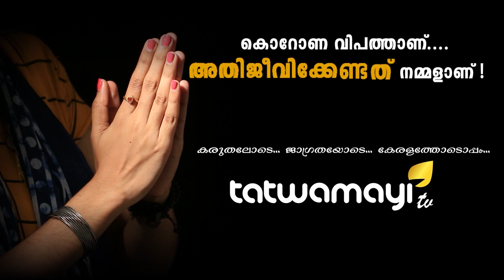ചൈനയ്ക്കു വേണ്ടാത്ത ദലൈ ലാമയെ ഇന്ത്യക്ക് വേണം..